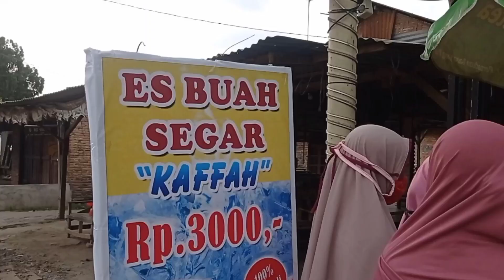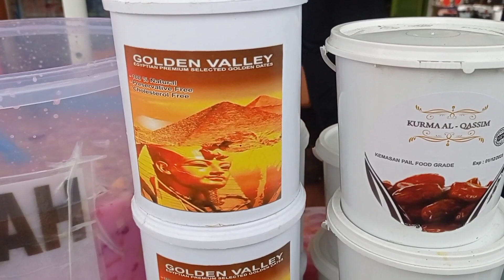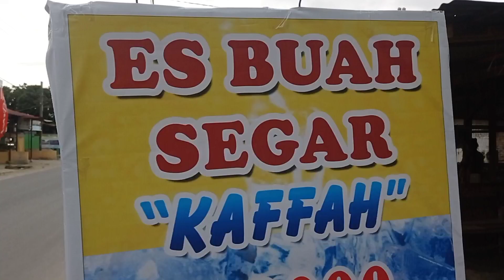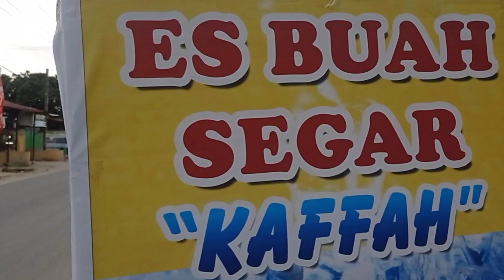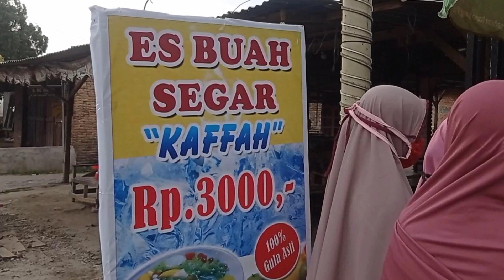es buah viral bang dedi yang laris manis sampai antri yang mau beli..